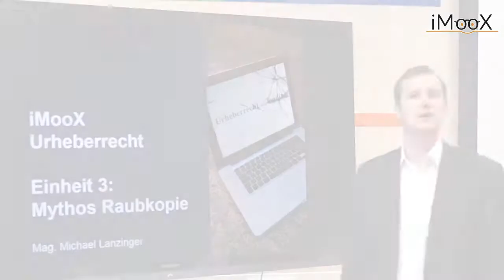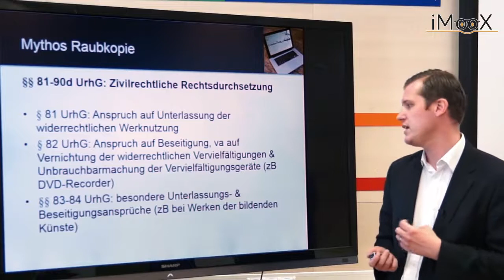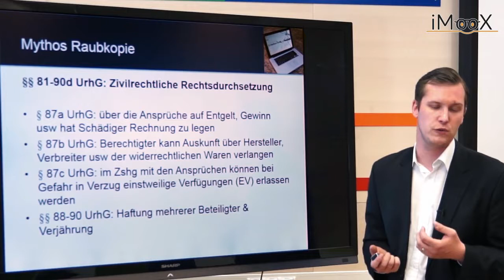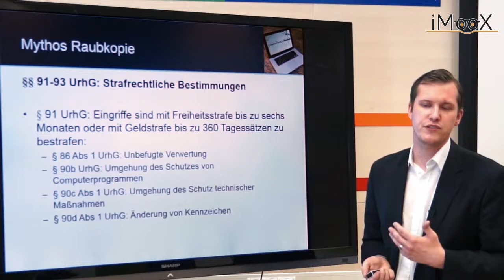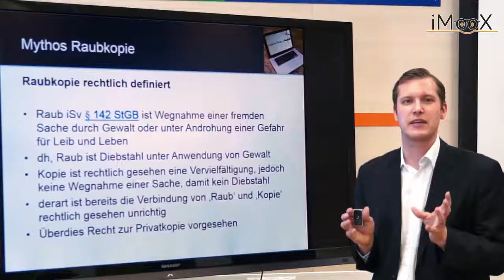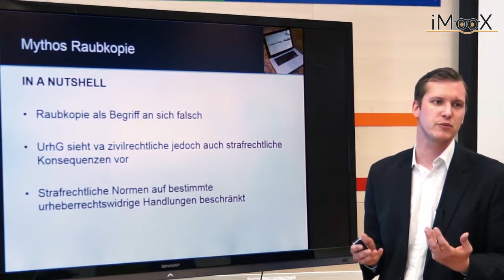[RECHT] Mythos Raubkopie